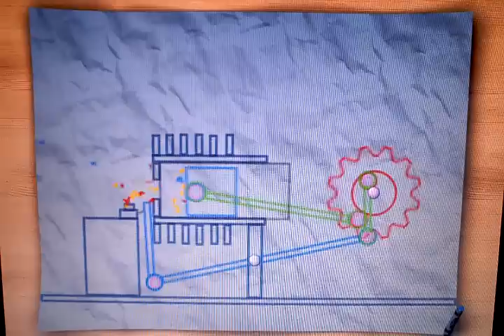Vacuum Motor Flammenfresser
Flammenfresser ( Vacuum Motor) mit Zany Doodle nachgebaut.